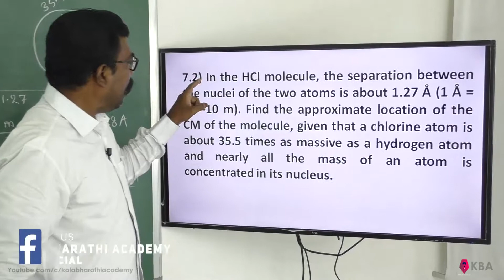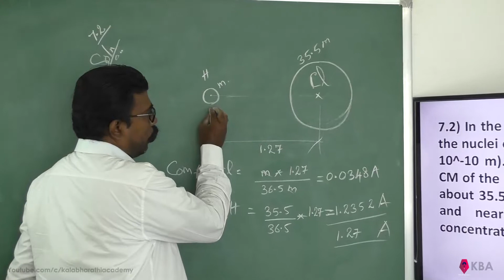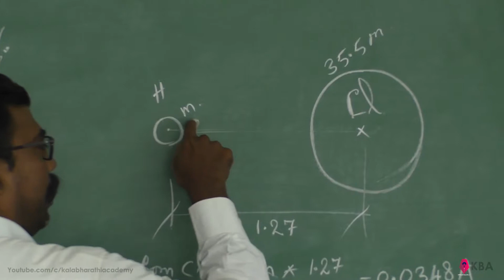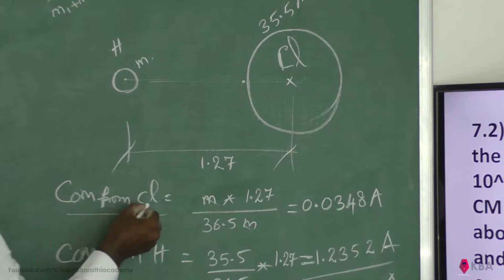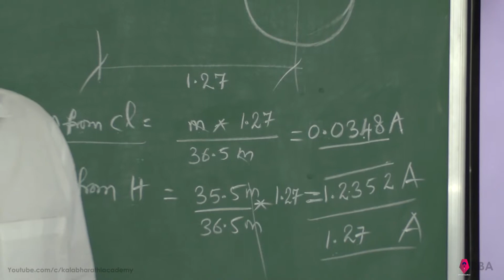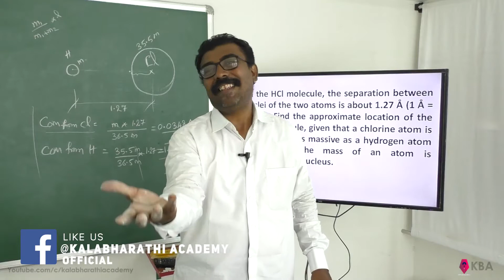Physics Class 11 System of Particles And Rotational Motion NCERT Solutions Chapter 7 Ex 7.2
7.2) In the HCl molecule, the separation between the nuclei of the two atoms is about 1.27 Å (1 Å = 10^-10 m). Find the approximate location of the CM of the molecule, given that a chlorine atom is about 35.5 times as massive as a hydrogen atom and nearly all the mass of an atom is concentrated in its nucleus.